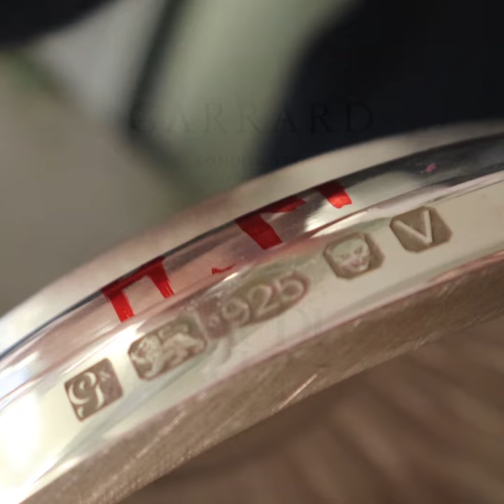Hallmarking of Garrard's Saudi Cup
Last month we hallmarked the Saudi Cup by Garrard - it was awarded at ‘The World’s Most Valuable Horse Race’ at the King Abdulaziz Racetrack in Riyadh on February 29th.

"The Cup stands over a metre tall, its height helped by a triple-tiered base on which will be inscribed the victors’ names, this year and in years to come. Commissioned by His Royal Highness Prince Bandar bin Khalid Al Faisal, the chairman of the Jockey Club of Saudi Arabia, it combines His Royal Highness’s design ideas with Garrard’s renowned craftsmanship and exceptional quality. Its making has involved no fewer than seven individual intricate processes, each carried out by one of Garrard’s master silversmiths over hundreds of hours." Read more background on the Garrard website.

The short video shows Candice laser-hallmarking the trophy.